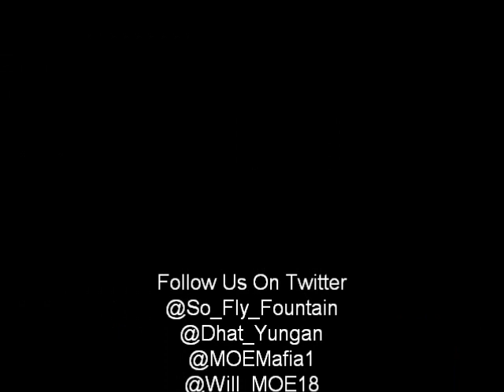M.O.E Mafia-Me Purple & I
Good Music Point Blank Period@MOEMafia1 @So_Fly_Fountain @Dhat_Yungan @Sweetlove_Key @Juice_Sosa @Will_MOE18